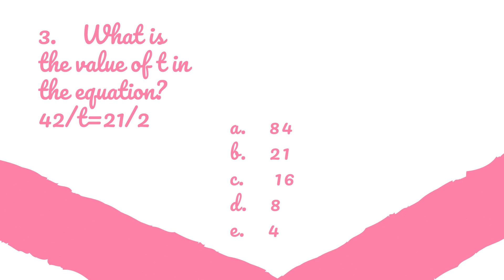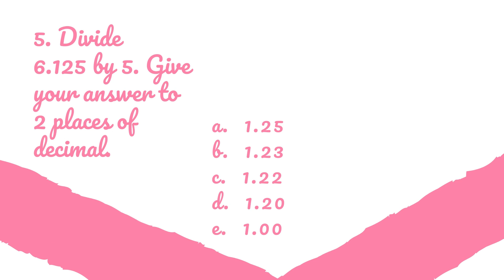Pass Common Entrance in Flying Colours (Guaranteed) Module 1 (Level 8 of 20)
In this video, SharzelosMentors shares common entrance questions students can solve on the go. It is designed in an encouraging tone with timers and answers to each questions.

Slow students can pause the video and answer the question then play again to reveal answer and fast students can solve each question within the time allocated.

It covers questions primary 4, 5 and 6  can practice in preparation for common entrance examinations.

Be sure to check other videos in the series for more questions, encouragements and answers.